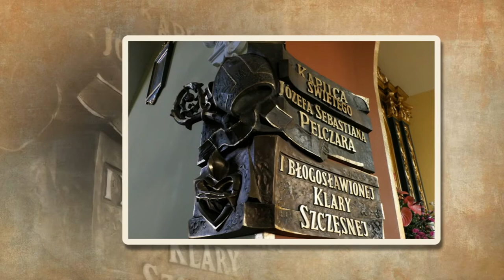Wezwanie [Sercańskie pieśni 2]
2 czerwca 2022 r. obchodzimy 31. rocznicę beatyfikacji św. Józefa Sebastiana Pelczara, której dokonał papież Jan Paweł II w Rzeszowie.
Ks. Pelczar wzrastał na drodze do świętości wraz z Matką Klarą Szczęsną, pierwszą sercanką, którą czcimy dziś jako Błogosławioną. Oboje, wpatrując się w Najświętsze Serce Jezusa, pragnęli czynić wszystko dla Jego chwały.
Z okazji rocznicy beatyfikacji J.S. Pelczara prezentujemy drugą z sercańskich pieśni skomponowanych przez wybitnego polskiego kompozytora Henryka Jana Botora.

Wezwanie do św. Józefa Sebastiana Pelczara i bł. Matki Klary Szczęsnej

Święty nasz Ojcze Józefie Sebastianie oraz błogosławiona nasza Matko Klaro
złączeni w Sercu Jezusa, módlcie się za nami, módlcie się za nami!
mel., harm.: Henryk Jan Botor Kraków 2017
oprac.: s. Martyna Proszek SłNSJ
Rzym 2022